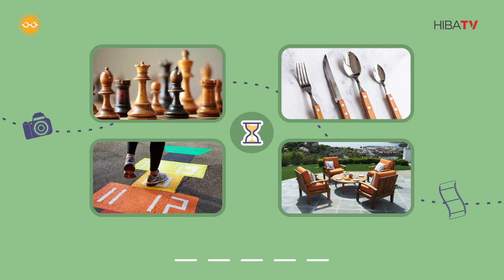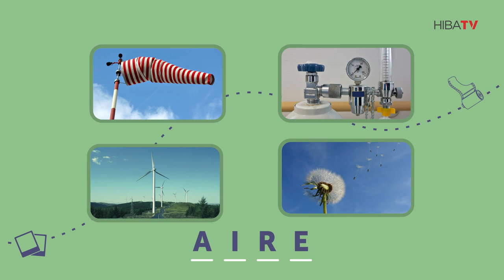Descubriendo La Palabra 2 - Hospital Italiano de Buenos Aires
Descubriendo La Palabra 2